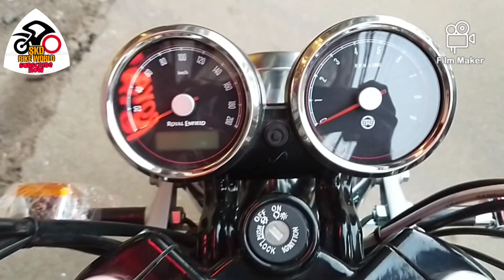Taking delivery Royal Enfield interceptor 650 | intorseptor 650